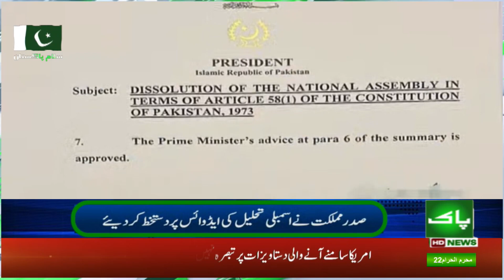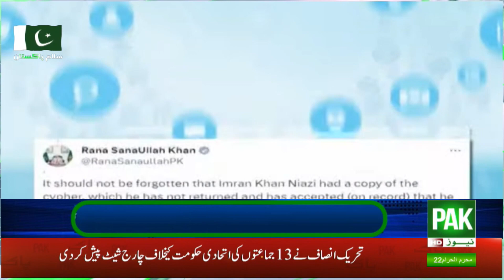PAK NEWS HD LIVE I News Updates 10-08-2023 I PakNewsStudio